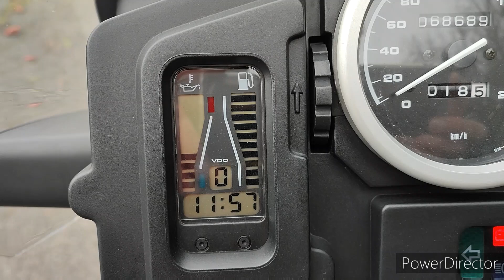BMW R1150 GS Adventure - Balade à Fère-en-Tardenois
Balade du 11/11/2022 (un peu de retard suite à mon PC qui n'a pas aimé un verre d'eau sur le clavier !) à Fère-en-Tardenois avec un couple d'amis à l'aller et en solo au retour.

A venir, vidéo de ma balade road & off-road à La Ferté Milon...